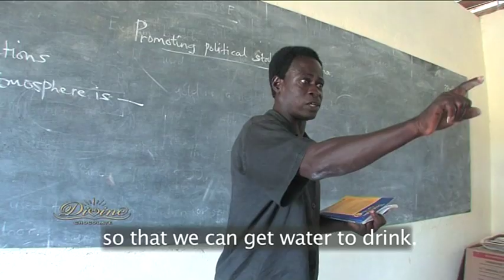Divine Chocolate: Getting an education [HQ]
Jennifer is 14 years old and lives in Bayerebon 3 village.  Her father is a cocoa farmer and a member of the Kuapa Kokoo farmers' cooperative, and her mother runs a shop selling basic foodstuffs like rice.